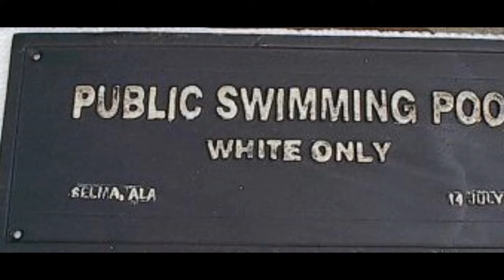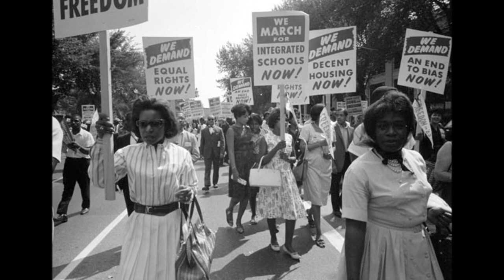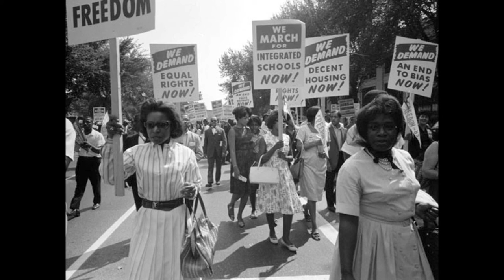Ella Baker Speaks! My Life in the Movement, Part 2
Ella Baker Speaks! Part 2 of 3. Oral history interview with Eugene Walker. September, 1974. Ella Baker recounts her life in the struggle for Civil and Human Rights; people, events and ideas in this extensive discussion.